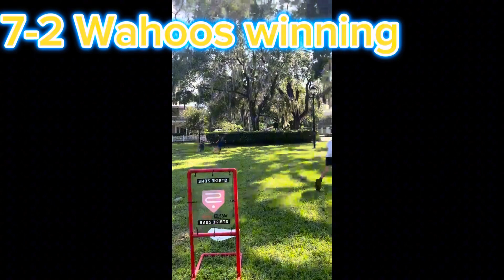Opening Day. Wahoos🐟and Puggers🐶game